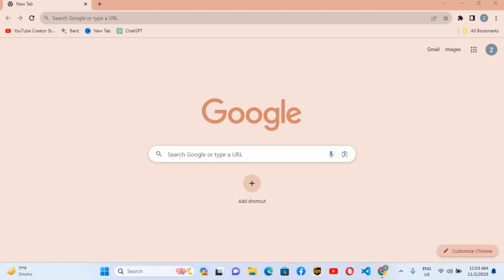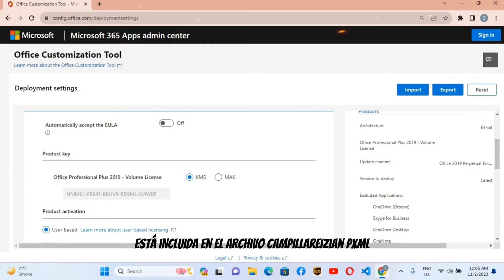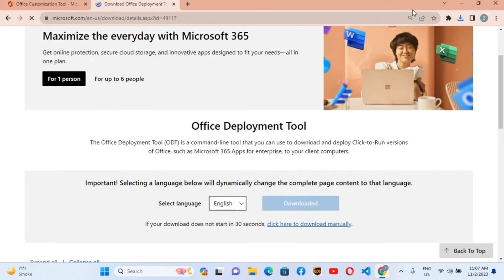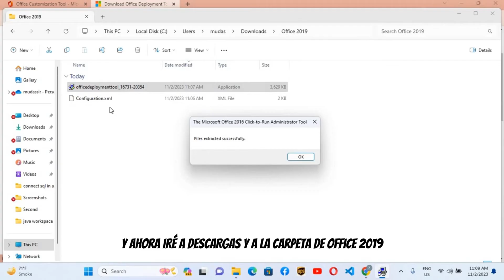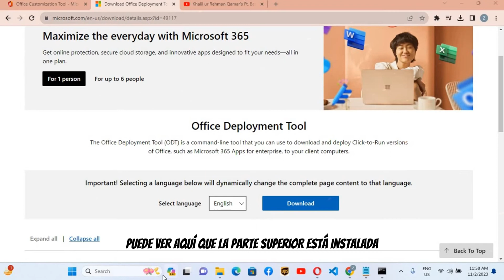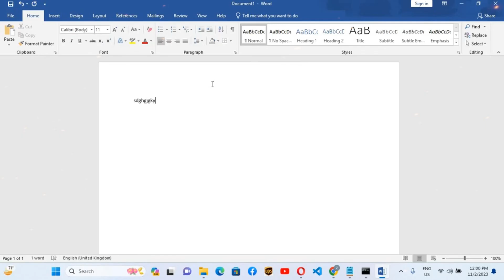cómo descargar microsoft office 2019 gratis y seguro 2023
cómo descargar microsoft office 2019 gratis windows 11

microsoft office free
office 2019 download free for pc
how to download office 2019 for free windows 11
install ms office 2019 on windows 10 free
how to download microsoft office 2019 for free windows 11 download ms office free
download and install ms office 2019 for free
Download and Install Office 2019 from Microsoft
microsoft office 2019 download,microsoft office 2019
how to download office 2019 from microsoft
how to download microsoft office 365 offline free
how to download microsoft office
how to download microsoft word
how to download microsoft store for windows 10
how to download ms office 2016 in windows 10 for free
how to download ms office 2016 in windows 7 for free
how to download ms office 2019 free in hindi
how to download microsoft office 2019 for free windows 10
how to download microsoft word on hp laptop for free 2022
How To Download Microsoft Word On Laptop For Free

📁 DownloadOffice2019ForFree
📦 InstallOffice2019
🔑 ActivateOffice2019
💼 ProductivityTools
💻 MicrosoftOffice

📁 DownloadOffice2019ForFree
📦 InstallOffice2019
🔑 ActivateOffice2019
💼 ProductivityTools
💻 MicrosoftOffice